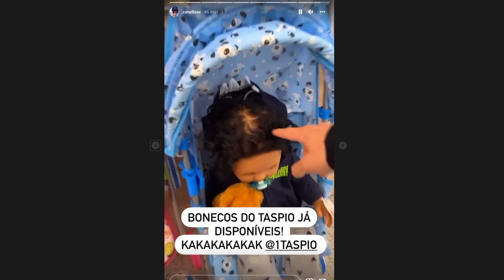ZANELLA ACHOU O TASPIO NO SHOPPING E FICOU ZOANDO ELE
Clipe retirado do instagram do ZANELLA , lembrando que não é um conteúdo oficial do canal.